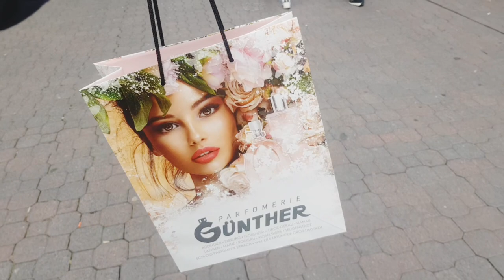مشتريات ملابس العيد من بعد اليوم ماكو فلر وبوتوكس اخذت منتجات المانيا اصليه الأسعار صادمه🛍🤦‍♀️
بيج -العراقيين # في الغربه فيس بوك

ض